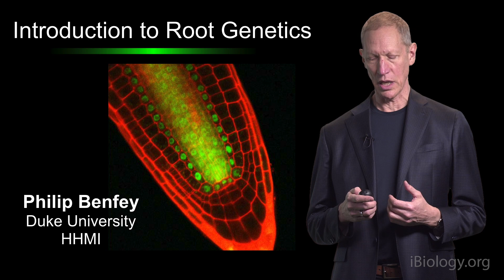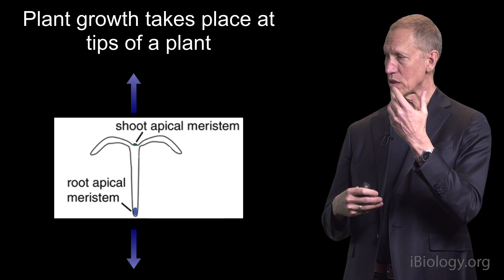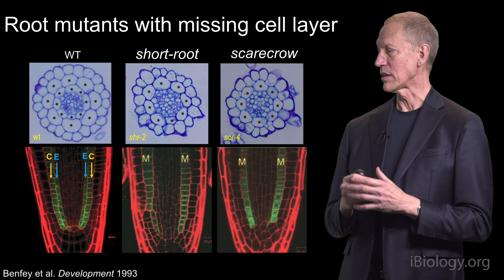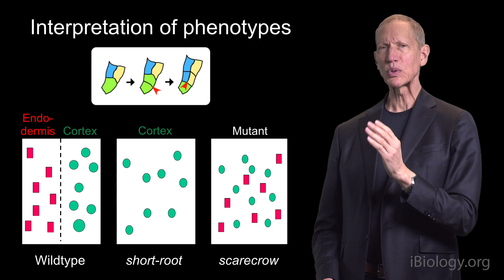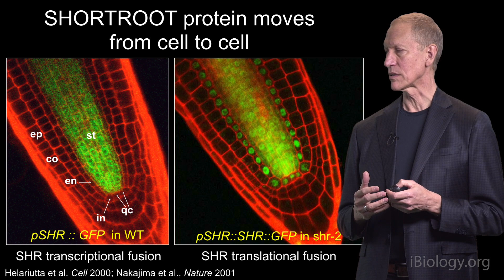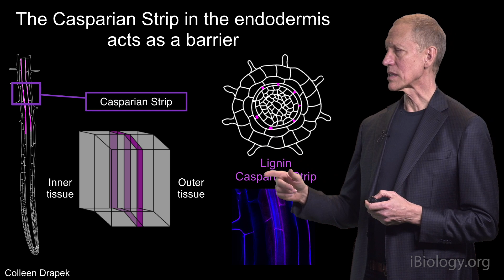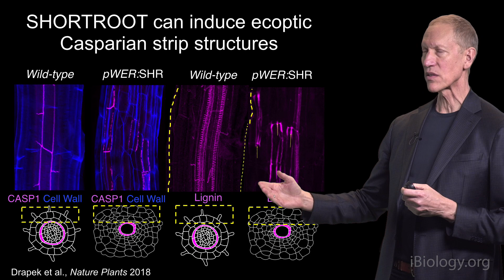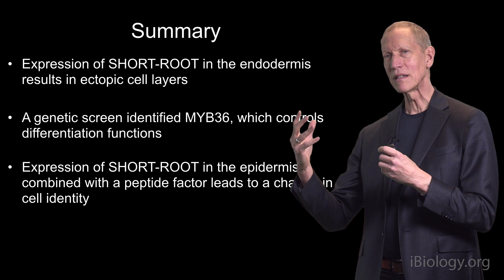Philip Benfey (Duke, HHMI) 1: Introduction to Root Genetics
Philip Benfey gives an overview of plant genetics and the cellular differentiation pathway that takes stem cells to organized tissues in the roots of plants.

In his first talk, Benfey gives an overview of root genetics and his work to identify genes that are involved in the process that takes a stem cell to a differentiated tissue. He explains how mutant Arabidopsis plants with shorter roots helped his lab understand how specific genes are expressed and function in plant roots. He reveals how a protein encoded by a gene called SHORTROOT moves from the vascular tissue to the endodermis to induce expression of another gene called SCARECROW. This whole complex is the on-off switch that causes certain root cells to divide and differentiate properly. Benfey also talks about how these genes can be used to change cell identity.

In his second talk, Dr. Benfey dives even further into the cellular differentiation pathway of plant roots. He provides an explanation of the signaling pathway that activates positive feedback and feed-forward loops that impact the organization of cells as the root develops. He also covers how roots function as they spread through soil and how a chemical compound his lab identified can help roots grow through saline soil.

Speaker Biography:
Philip Benfey is a Professor of Biology at Duke University and an Investigator at the Howard Hughes Medical Institute. He completed his Ph.D. at Harvard University (1986) and earned a B.S. from the University of Paris (1981). Dr. Benfey uses genetic and genomic techniques to understand the development of plant roots, which provides insight into the process of stem cell function and the pathway to differentiation. Visit his lab website to learn more about his research: